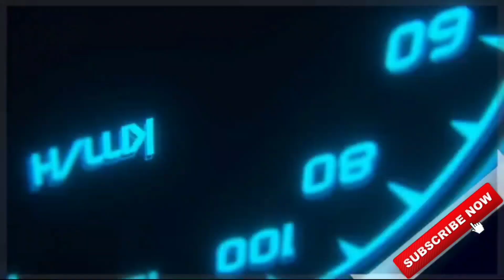Download BHARAT BENZ PRIVATE BUS MOD 😍 for bus simulator indonesia | BUSSID V3.6.1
🔴 MOD LINK:-

🔥BHARAT BENZ PRIVATE BUS MOD FOR BUSSID:-

🔴TRAFFIC MOD:-

CREDITS:-

⚠No Promotions of any other channel🚫

🎮About Game:-